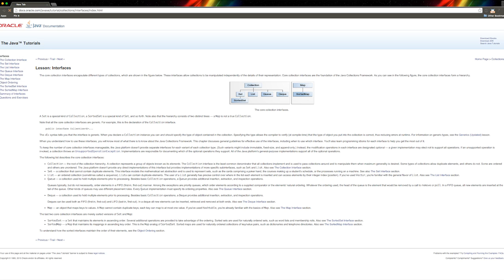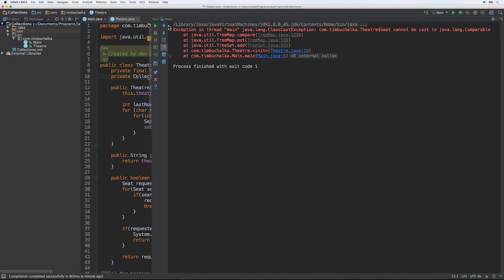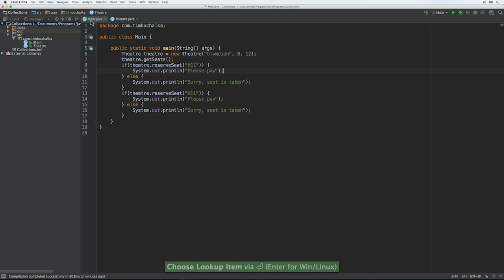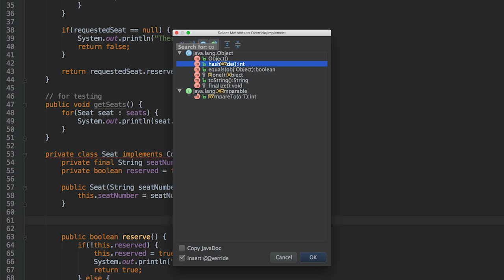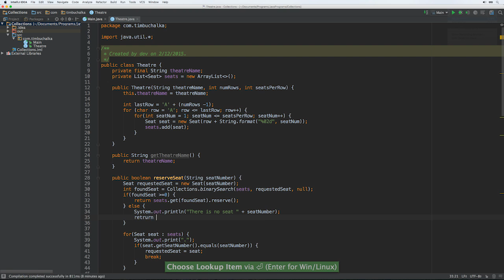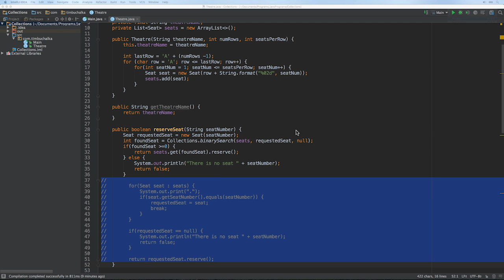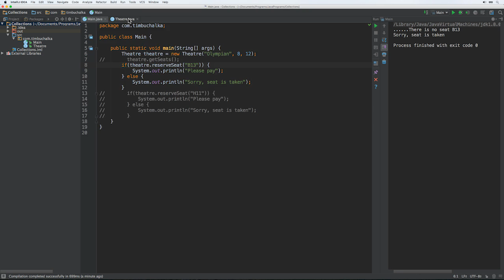Java Course - 3 of 7 - Collections and Binary Search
From my Java developer course on  Udemy.